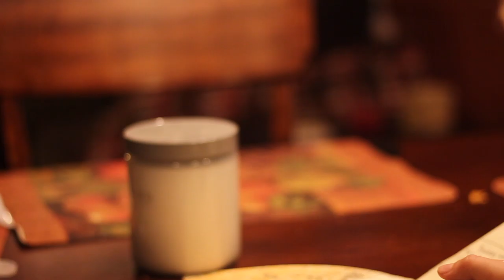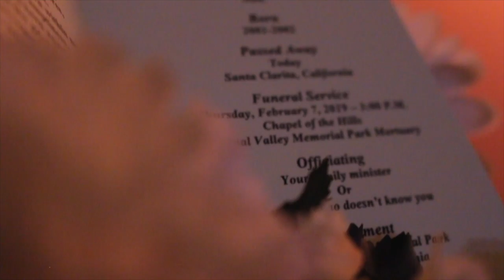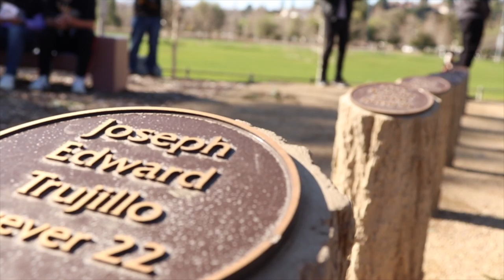Every 15 Minutes // Golden Valley High School // 2019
A GVTV Film
Directed By Jimmy Warshawsky & Melissa Griffin
Assistant Director Andrew Oh